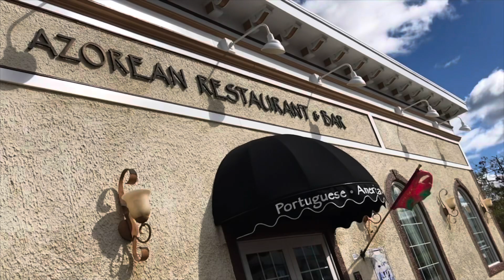Tiny Street!!! Galão e a Bonequinha da Vila Franca do Campo São Miguel Açores!